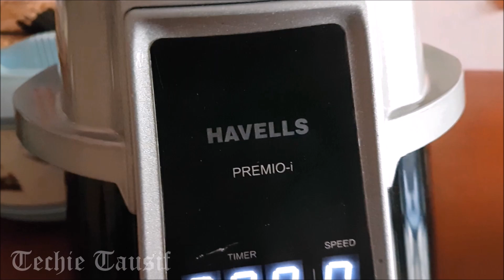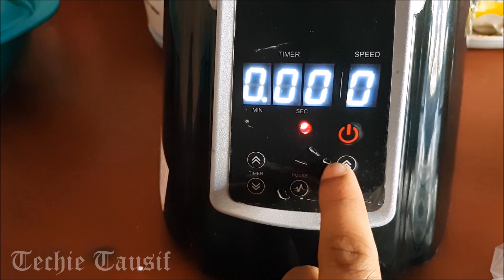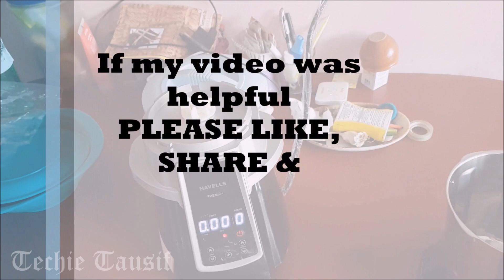Havells Premio i 750 Watt Mixer Grinder Unboxing and Review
Other Good Options in 2020 :
1. Havells Maxx Grind 750-Watt Mixer Grinder with 3 Jars

2. Havells Stilus 3 Jar 500-Watt Juicer Mixer Grinder

⚡Accessories I use for Youtube⚡

⚡Camera ⚡
1. Samsung S22 Ultra
2. Insta 360 Go 2
3. Samsung 360 Camera

⚡Tripods⚡
1. Best Light Weight Tripod for Ring Lights
2. My Best Tripod
3. My 2nd Best Tripod
4. Table Video Stand Phone Holder

⚡Microphone⚡
1. Boya Wireless Mic
2. Boya Wired Mic

⚡Background Lights ⚡
1. RGB 360 degree Light
2. Corner RGB Floor Lamp
3. Smart LED Light Bar

⚡Computer Table⚡
1. L shape Computer Desk

⚡Ring Lights⚡
1. Big Ring Light
2. Rechargeable Ring Light

⚡Speakers⚡
1. Philips
2. Red Dragon Sound Bar

1. Best RGB Cooling Pad

1. Best White Wireless Keyboard & Mouse